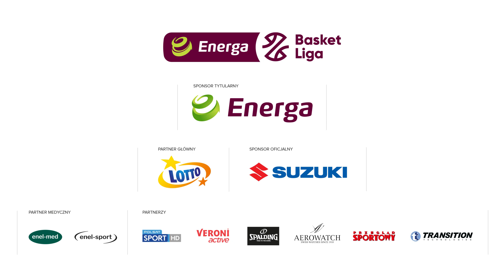Alexis wsadza nad obrońcą!